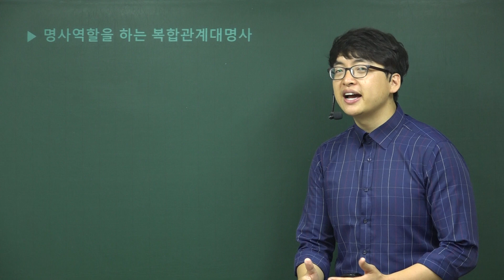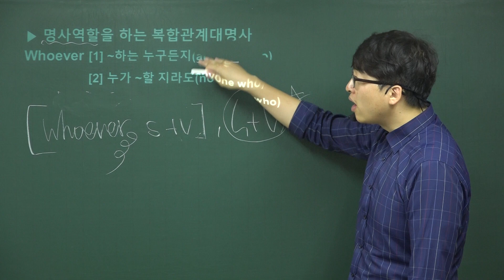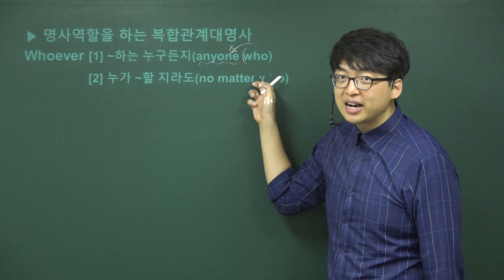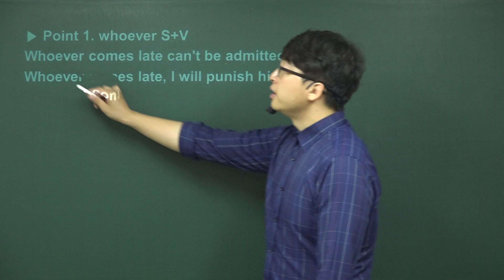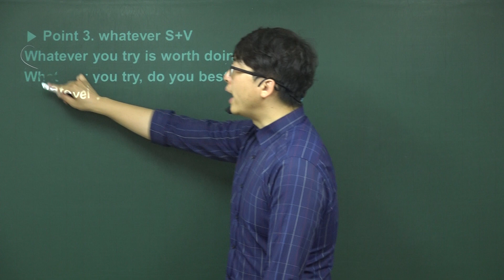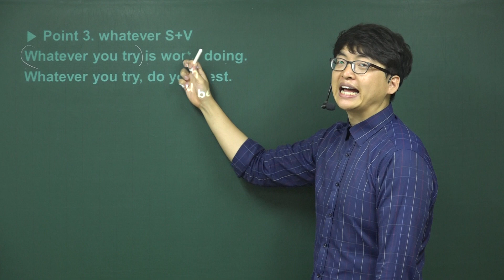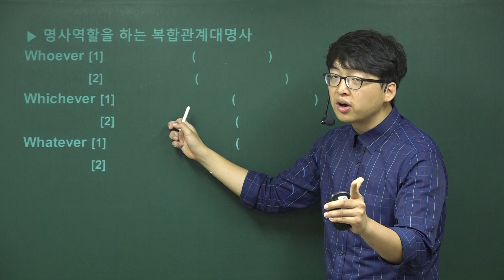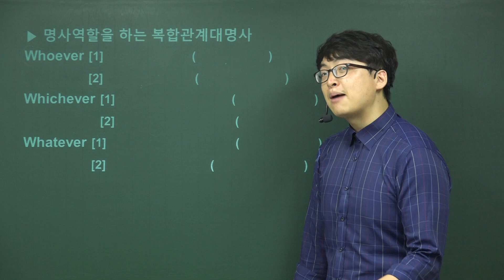[고등영어문장독해핵심 101] 057. 명사역할을 하는 복합관계대명사